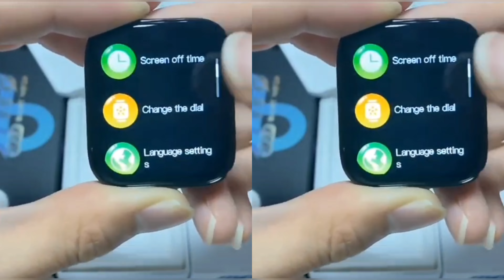Hw8 max Smartwatch | Hw8 max Smartwatch Series 8 | Hw8 max watch